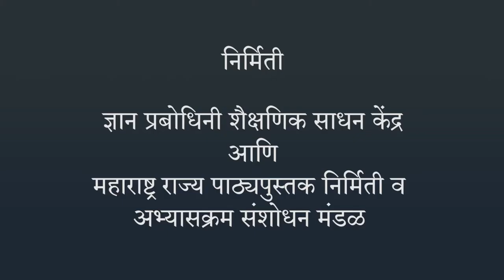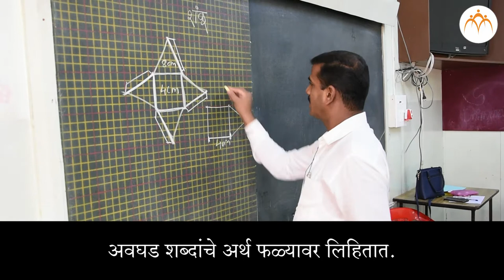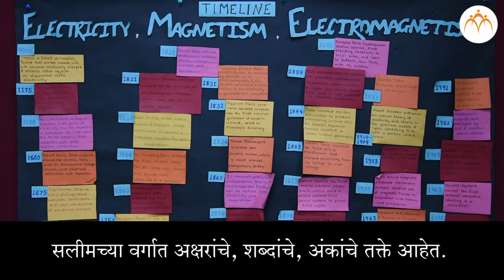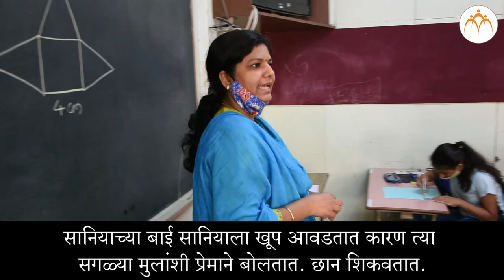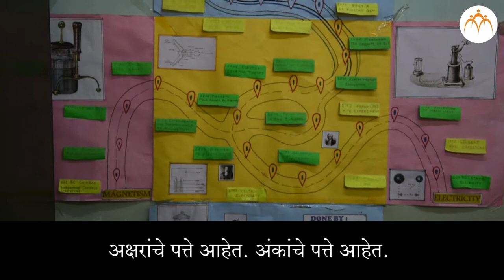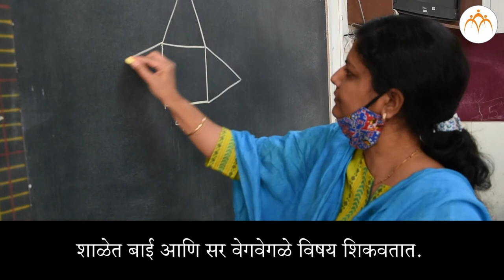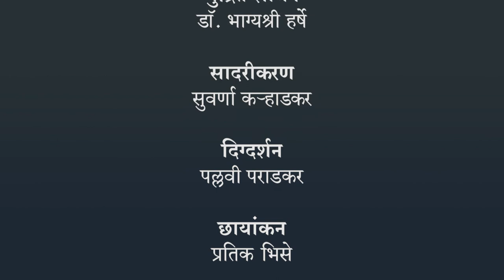शाळा | २ री मराठी